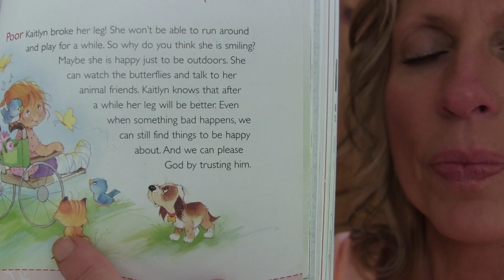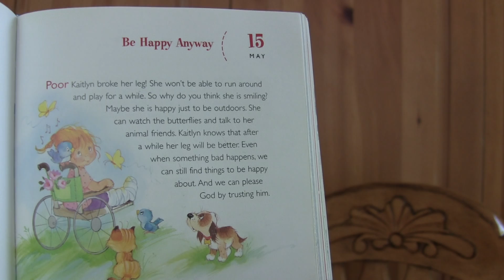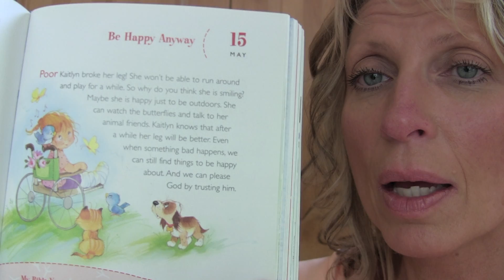Be Happy Anyway